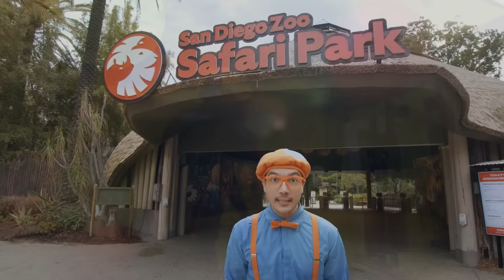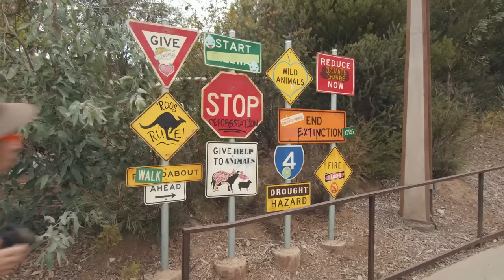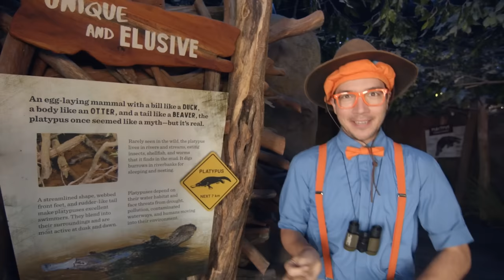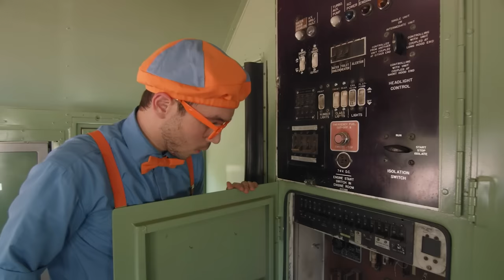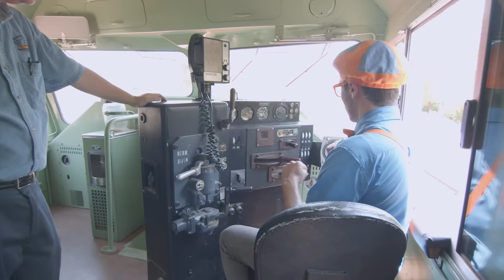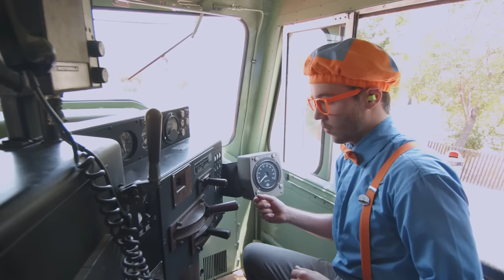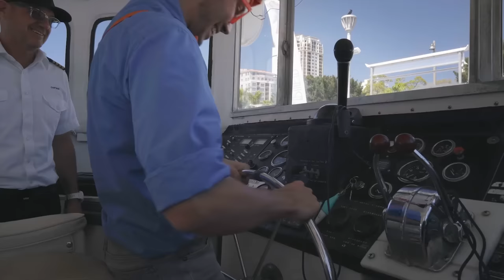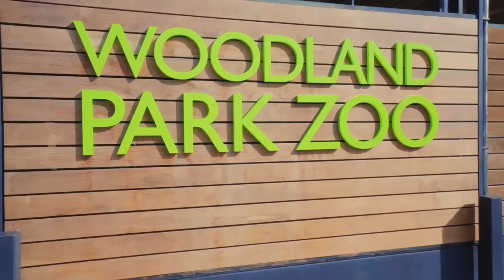Blippi Deutsch - Blippi spielt auf dem Indoor-Spielplatz | Abenteuer und Videos für Kinder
Blippi spielt auf dem Indoor-Spielplatz 0:00
Blippi im San Diego Zoo Teil 1 16:12
Blippi als Zugführer 51:29
Bliipi geht auf Sinnesreise 1:11:48
Blippi geht zum Bowling 1:31:43
Bliipi geht an Bord 1:52:41
Blippi spielt Basketball 2:17:21
Blippi fährt Strandbuggy 2:40:44
Blippi füttert die Tiere im Zoo 2:54:08

Blippi hilft Kindern, die Welt zu verstehen und fördert die Wortschatzentwicklung. Blippi besucht gerne Kindermuseen und den Zoo! Sie liebt es zu singen, zu tanzen, zu spielen und zu erkunden.